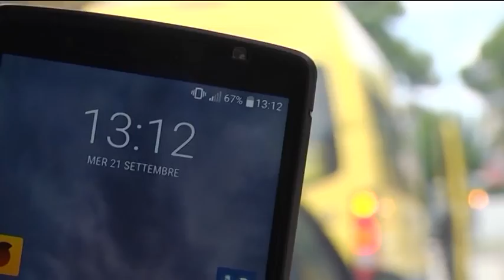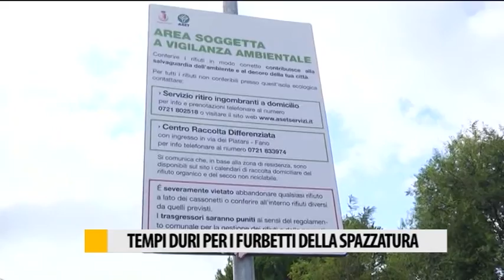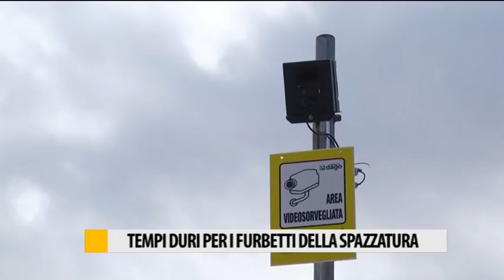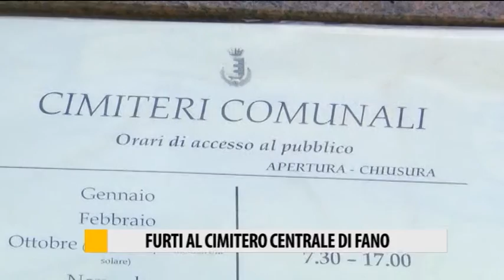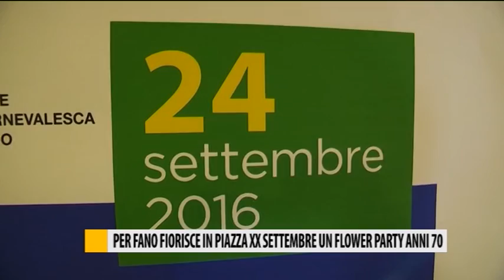Occhio alla NOTIZIA 21/09/2016